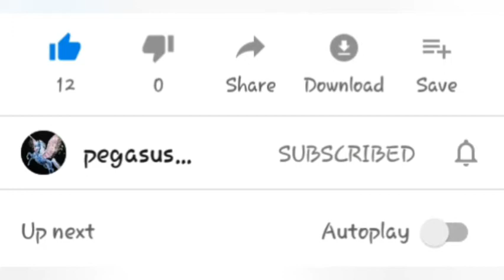Bread sandwich recipe /chessy bread sandwich / veg sandwich / how to make veg bread sandwich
In this video we will see how to make vegetable sandwich in tamil.

Incredients :
1. garlic                                - 1
2. Green chilli                      - 2
3. tomato                              - 1
4. carrot                               - 1/2
5. onion                                 -1
6. Potato                              - 1
7. coriander powder           - 1 tsp
8. pepper powder                - 1/4 tsp
9. cumin powder                  - 1/4 tsp
10. Salt                                - required
11. ghee                               - required
12. coriander leaves           - 1 fistful
13. Bread                             - 1 pocket
14. cheese slice                   - required

   Saute the vegetables in oil till it gets cooked. Then add the coriander powder along with salt to taste. Also add cumin powder and pepper powder & mix well. Finally sprinkle some coriander leaves which gives Fantastic flavour to this sandwich recipe. Thus the stuffing for Bread sandwich is ready. keep this stuffing on a bread. Also place a cheese slice and cover it with another bread slice. Now toast the bread sandwich on tawa. You can also make bread sandwich on tawa without cheese.